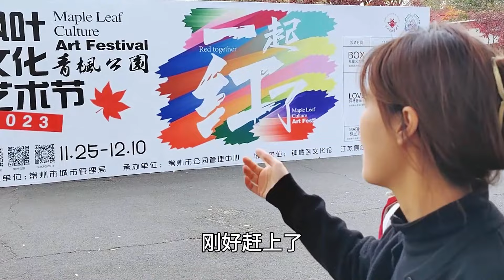周末带着孩子去图书馆，吃韩国拌饭，美滋滋的一天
周末带着孩子去图书馆，吃韩国拌饭，美滋滋的一天#记录生活